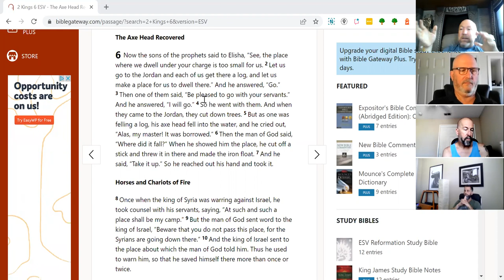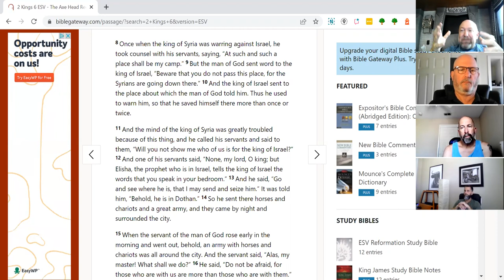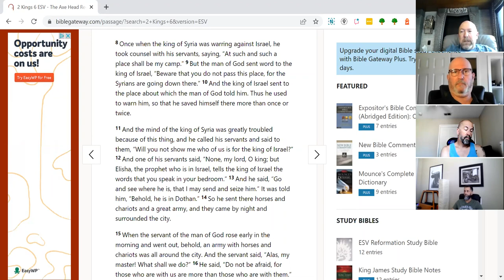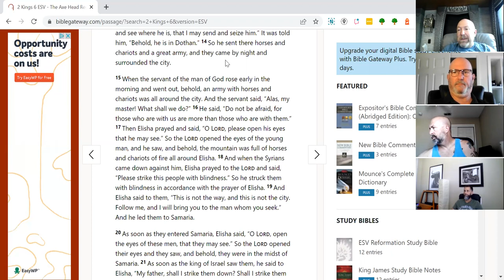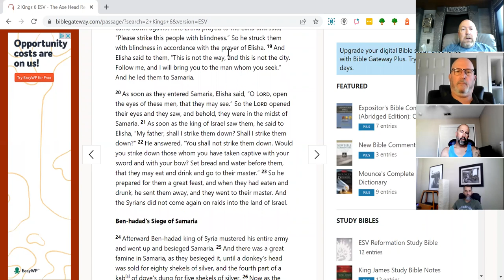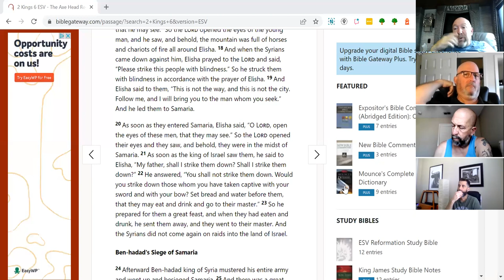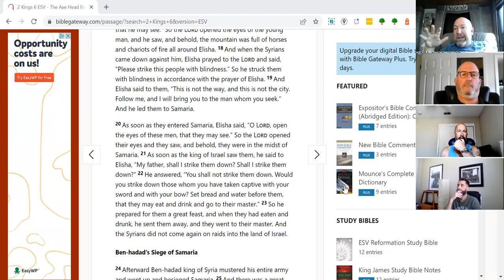Digital Storefront's Kingdom Mandate Call 3/25/22 - 2 Kings 6 by Cory Long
Want to know more about Digital Storefronts?

During this Digital Storefronts Kingdom Mandate call Cory Long shares Elisha's story of 2 Kings 6 where 2 different types of blindness brought about 2 different end results.  At the beginning of 2 Kings 6 Elisha's students come to him with a problem, they had outgrown their current accommodations.  What a great problem to have!  Elisha allows them to acquire the wood and materials needed and we see a crazy story about an ax head, water and a stick.  I don't want to ruin how that goes for those that haven't read it!

As Elisha goes about his ministry he upsets a King that wants very badly to take him out.  Elisha basically has a hit put out on him and this King sends an army to make sure the job is done.  That's when the miraculous happens, and blindness opens the eyes of his servant while blindness changes everything for the army that was after him.  What a great story to pull business and life principles out of for today that are practical and useful to help us live and work a life committed to God.  God had surrounded the enemy but Elisha's servant couldn't see it, so what areas of our life are we blind to how God is working and moving?

Our hope is these Kingdom Mandate calls help you to learn about Scripture while sharing about how these lessons can be applied to our lives.  Cory's 17+ years in ministry and 7+ years as an entrepreneur have equipped him in a unique way to bring these stories to life.  Cory teaches a Digital Storefronts Kingdom Mandate call once a month, so if you want to join future calls live make sure and join his free facebook group